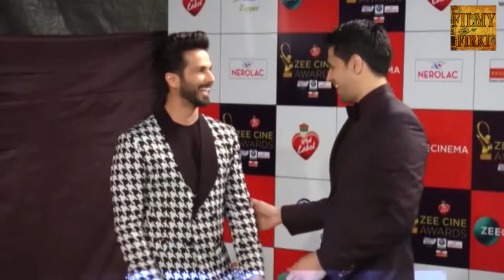Handsome Sidharth Malhotra In Black Suit At Zee Cine Awards 2018 Red Carpet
Check out handsome and dashing Sidharth Malhotra at the Red Carpet of Zee Cine Awards 2018.